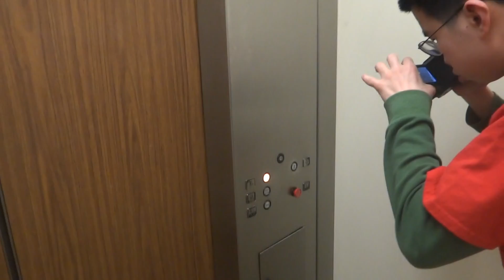Dover Elevator @ Briarcrest Commons In Bryan, Tx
with JimLiElevators

year installed: 1980
Manufacturer: Dover
Model: solidstate